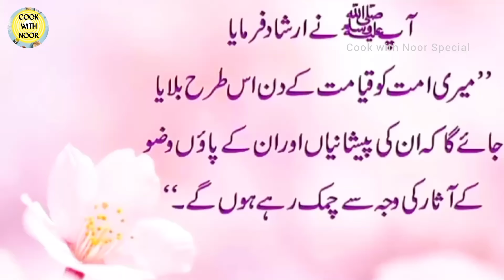Palak Gosht Recipe | پالک گوشت | Degi Palak Gosht Recipe Pakistani | Cook With Noor Special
More Video Links:

Easy Chicken Karahi Recipe | How To Make Chicken Karahi | Karahi Recipe 🔥

Aloo Tikki Recipe | Ramzan Special Aloo Tikki Recipe | Iftar Special Recipe | Cook With Noor Special🔥

Bakery Style Tea Cake Recipe | How To Make Rusk At Home🔥

palak gosht recipe pakistani
palak gosht recipe chicken
palak gosht banane ki recipe
palak gosht pakane ka tarika
palak chicken pakane ki recipe
palak chicken banane ka tarika
palak chicken banane ka sahi tarika
palak chicken ki recipe
aloo palak chicken ki recipe
palak gosht recipe baba food
palak gosht recipe by ijaz ansari
degi style palak gosht chicken recipe
palak chicken recipe
palak chicken recipe pakistani
palak chicken recipe baba food
palak chicken
palak chicken banane ki tarkeeb
palak chicken banane ki recipe
palak chicken banane ki recipe bataen
palak chicken recipe food fusion
chicken palak gosht banane ki recipe
chicken palak gosht
chicken palak gosht kaise banate hain
degi chicken palak gosht recipe
degi palak chicken recipe in urdu
how to make degi palak gosht
how to make palak gosht
how to make palak gosht pakistani
how to make palak gosht recipe
aloo palak chicken recipe
palak chicken recipe in kannada
degi style palak gosht
degi palak gosht banane ka tarika